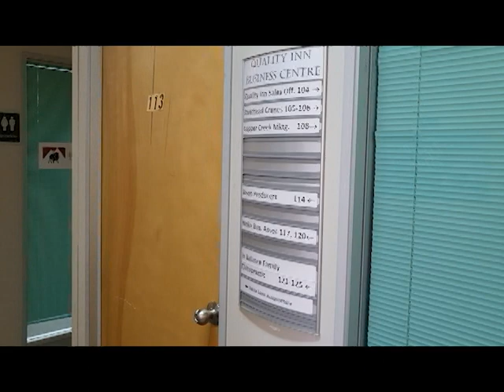BizOfficesVID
Office space for rent.  Small and large offices available immediately. Some with furniture others without.  Pick one or more.  Rents start at 450/monthly.

Usage Notice: All content in this video, including graphics and audio, is protected by copyright.